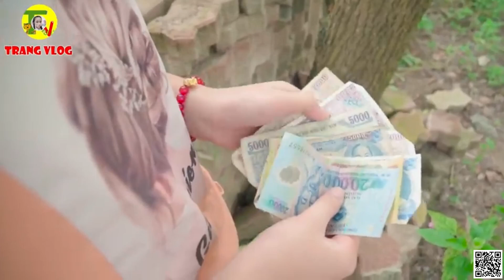Trang Offical Cô Bé Bị Mù Nuôi Em Ăn Học ❤ Con Nhà Giàu Con Nhà Nghèo Trang Vlog